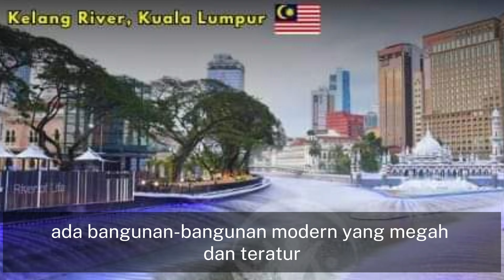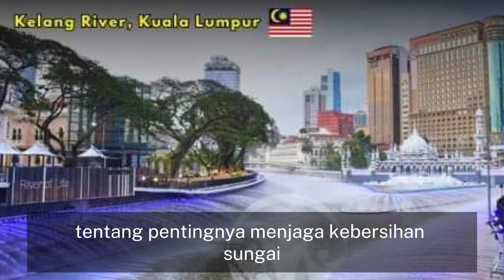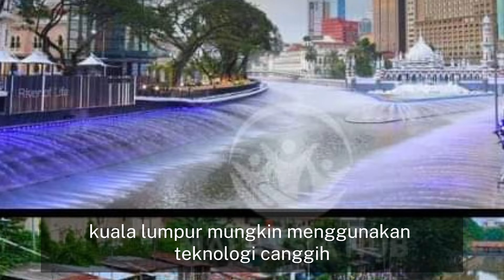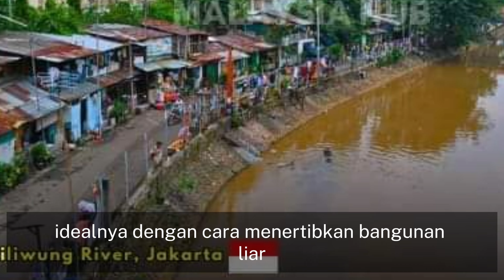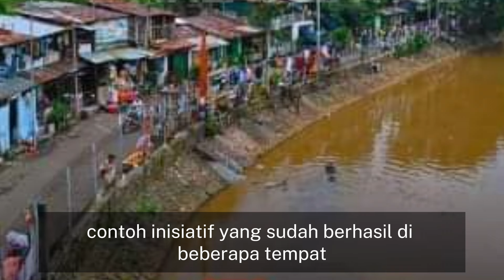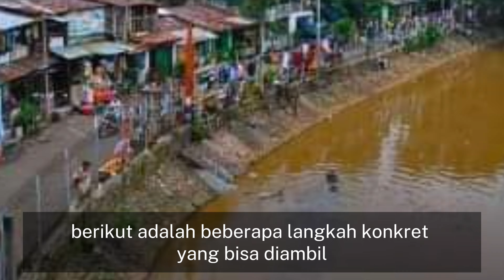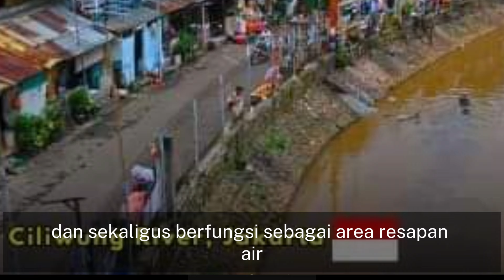Perbandingan sungai: Mengapa Sungai Ciliwung Masih Jauh dari Standar Sungai Klang Kuala Lumpur?